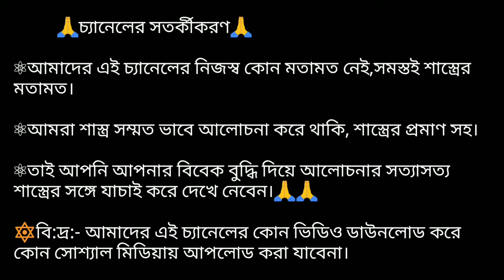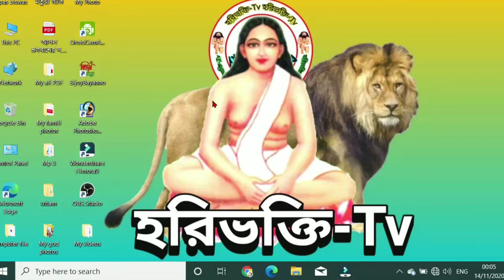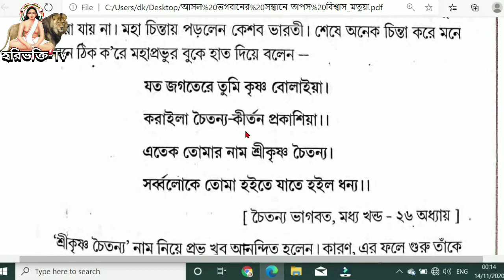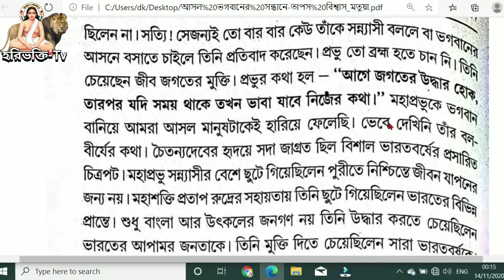মহাপ্রভু কোন সম্প্রদায়ের সন্ন‍্যাসী ।। মায়াবাদী সন্ন‍্যাসী ।। বৈষ্ণব সন্ন‍্যাসী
শ্রীকৃষ্ণ চৈতন্য মহাপ্রভু কোন সম্প্রদায়ভুক্ত সন্ন্যাসী ছিলেন?
 দশনামী (মায়াবাদী) নাকি প্রকৃত বৈষ্ণব সন্ন্যাসী?
মায়াবাদী সন্ন্যাসী শ্রী গৌরাঙ্গ,
বৈষ্ণব সন্ন্যাসী শ্রী গৌরাঙ্গ,
 শ্রী শ্রী গৌরাঙ্গ মহাপ্রভুর দুষ্প্রাপ্য ঐতিহাসিক জীবনী ধারাবাহিকভাবে আলোচনা শুরু করছি। আজ (তৃতীয় পর্ব)

শ্রী গুরুচাঁদ ঠাকুর তার জীবনে মোট কতগুলো বিদ্যালয় স্থাপন করেছিলেন তার ঐতিহাসিক প্রমাণ।